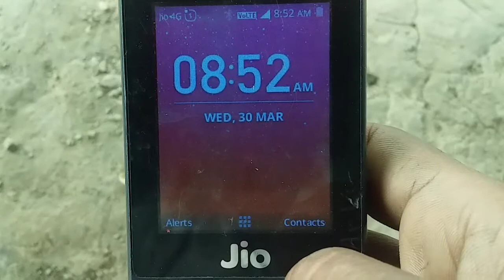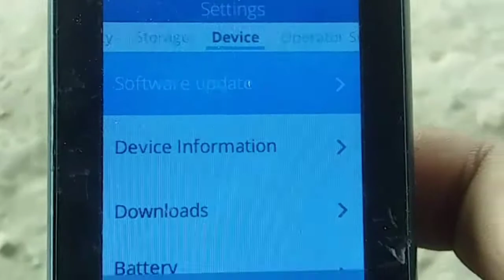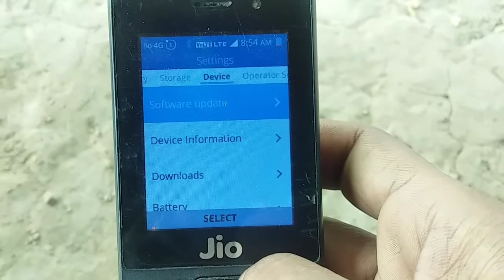jio phone me software update kaise kare | jio phone me software upgrade failed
jiophone_ software_update
# jiophonesoftwareupdate